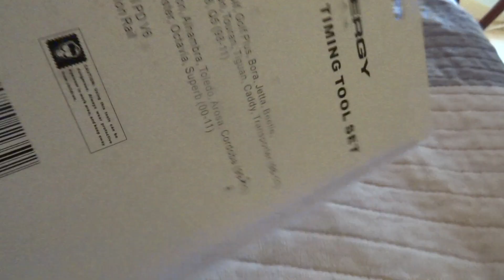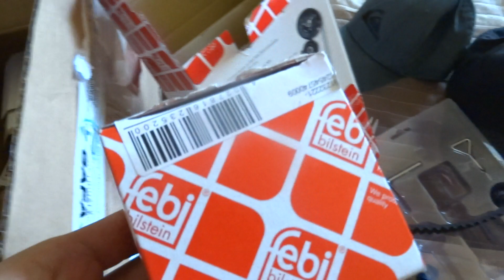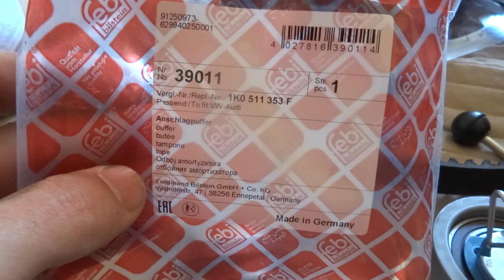VW 1.9 TDI timing belt set unboxing + rear shock absorber repair set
VW Golf 5, 1.9TDI 77kW
vw 1.9 tdi timing belt kit
vw rear shock absorber repair kit
vw tooth belt 120x30